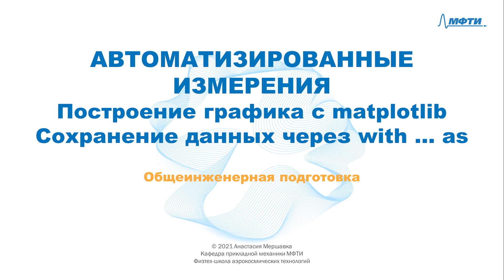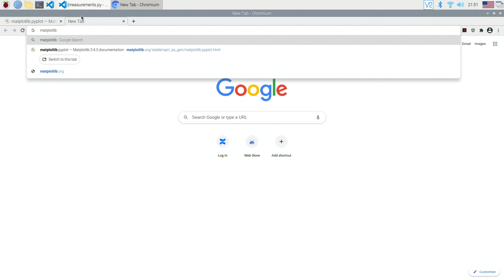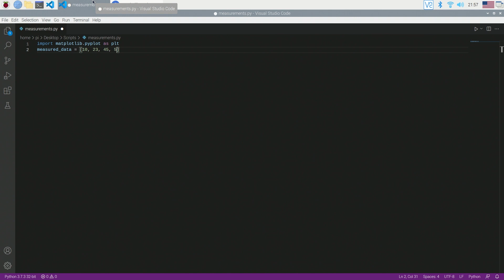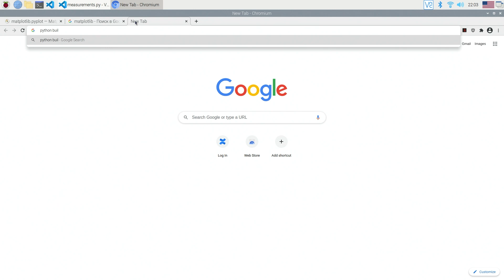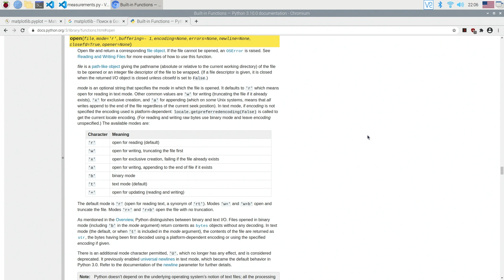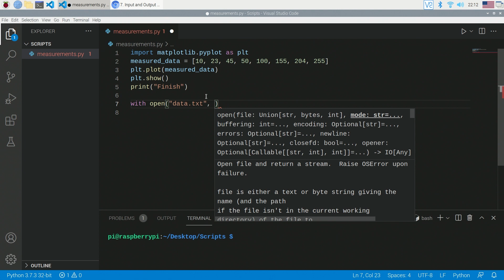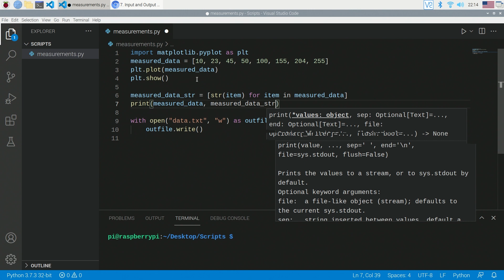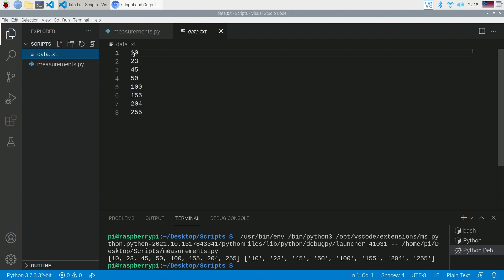7-2 - Автоматизированные измерения - График и сохранение данных